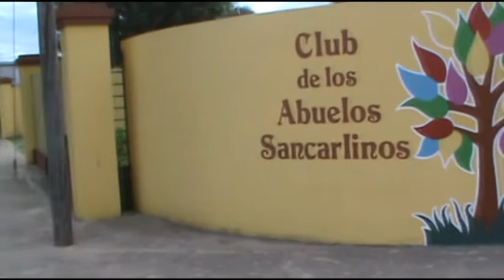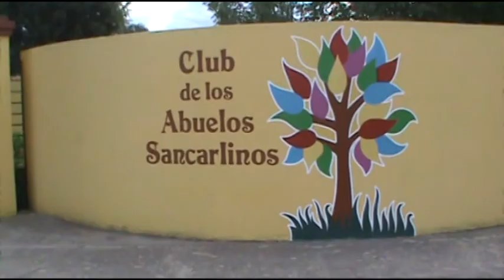María Ester Meni – Club de Abuelos Sancarlinos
Organizan una cena y baile para el próximo sábado – Viaje a Federación - Entre Ríos